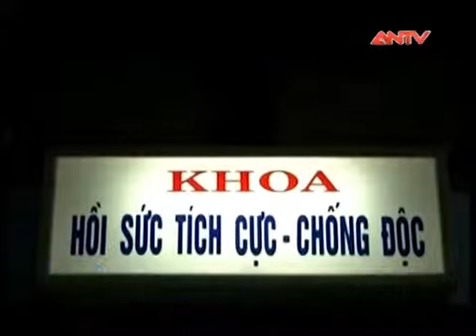Đập Mìn 2 Người Trong Cơn Nguy Kịch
Tin Tức Sự Kiện ☆═☞  Đập Mìn 2 Người Trong Cơn Nguy Kịch ☆═☞  Đập Mìn 2 Người Trong Cơn Nguy Kịch ☆═☞  Đập Mìn 2 Người Trong Cơn Nguy Kịch

(Nguồn: ANTV) Đập mìn 2 người trong cơn nguy kịch